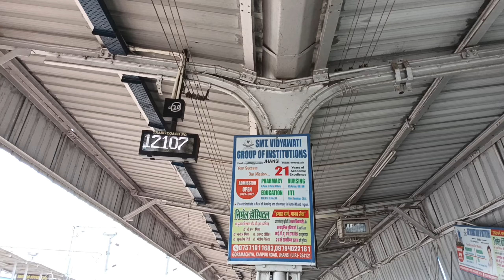Travelling in Cheapest Train 🚂:Orai to kanpur:virangana laxmibai:only 25Rs/_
Hlw all of you..there is Riyanshi explore 2.0
And if you found my youtube video interesting or entertaining then You know what should you do
I UPLOAD VIDEOS ABOUT FOOD, TRAVEL,MY FAMILY, PAINTING, DRAWING,CRAFTING, AND COOKING

crafting
Riyanshi explore 2.0
Art
Food
Drawing
Travel
Family blog
Street food
Ghar ka khana
Riyanshi explore
Orai exibition
Kanpur
Orai
New channel